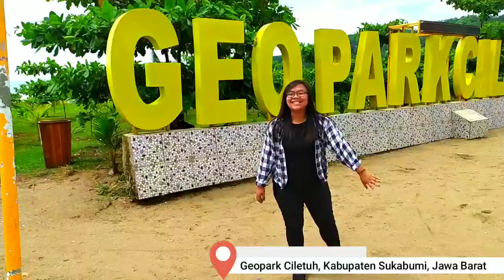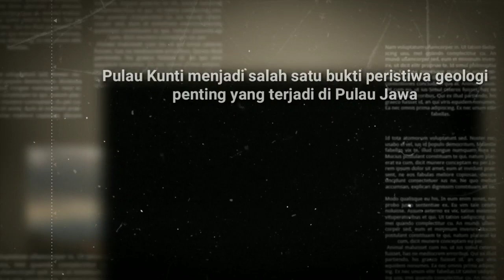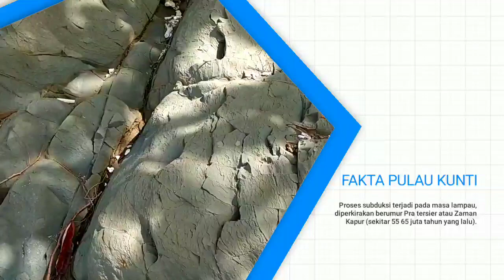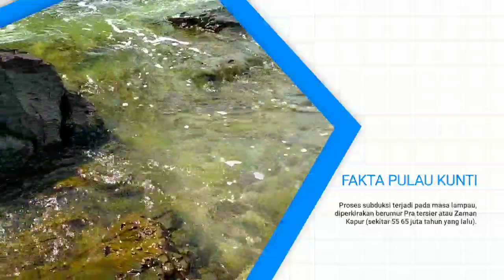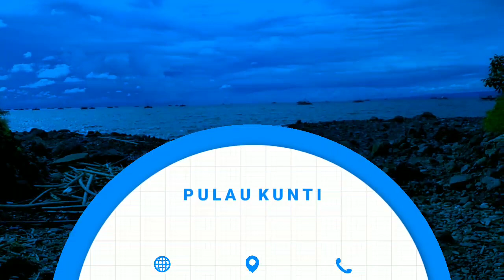Pulau Kunti Geopark Ciletuh Sukabumi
Konon, dari Pulau Kunti Geopark Ciletuh Sukabumi ini sering terdengar suara tertawa mirip kuntilanak. Bahkan, warga banyak yang tidak ingin mendekati Pulau Kunti Geopark Ciletuh Sukabumi

Namun, setelah warga mendatangi Pulau Kunti Geopark Ciletuh Sukabumi, ternyata begini keadaannya.